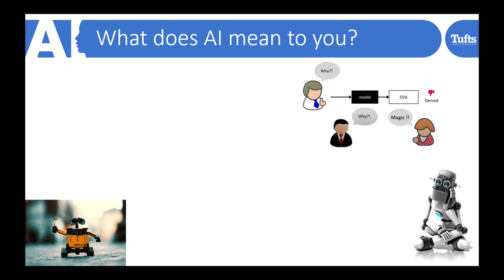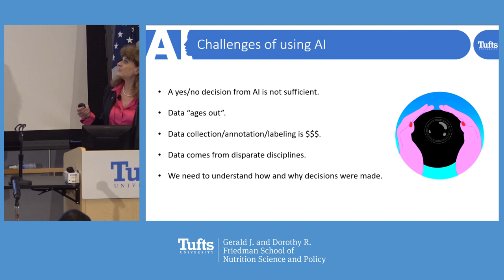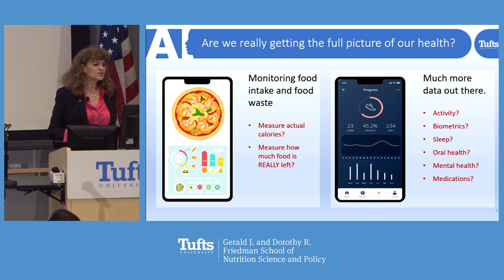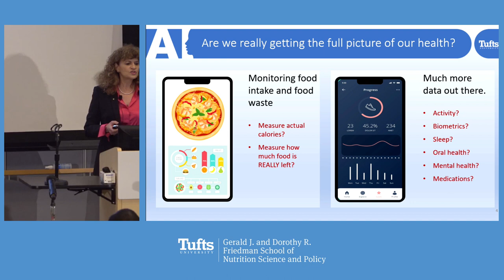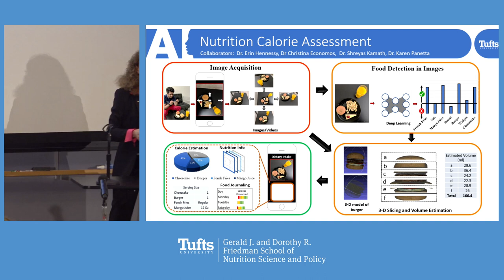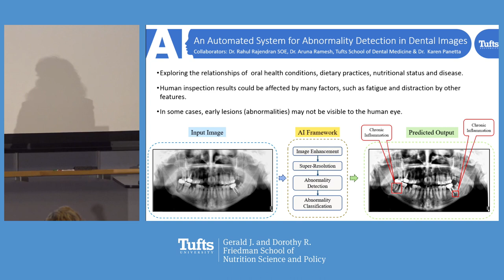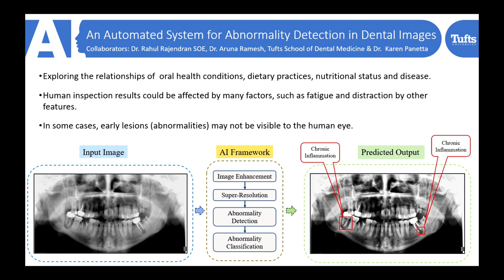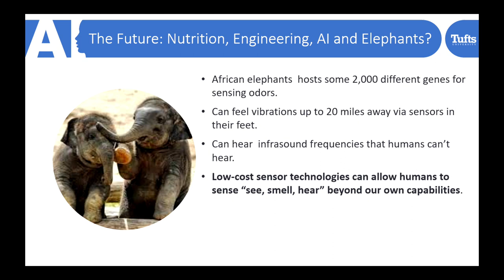Research Spotlight: Transforming Research in Artificial Intelligence for Nutrition